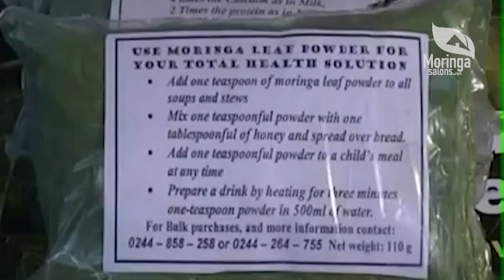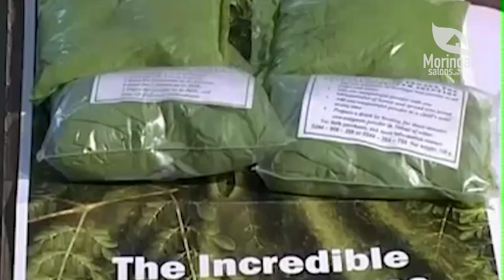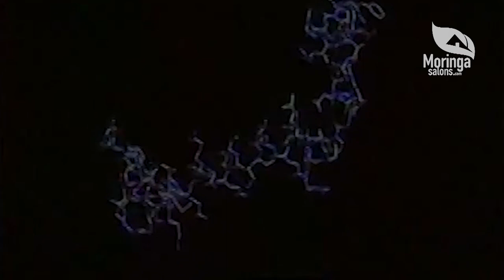MoringaSalons.com: The Wonder Tree, "Moringa Oleifera"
This documentary lead Hair's the Bling founder Darren Stork to discovery ZIJA, an all natural line of supplements derived from Moringa Oleifera.

Moringa has an impressive range of medicinal uses with high nutritional value. Different parts of this plant contain a profile of important minerals, and are a good source of protein, vitamins, beta-carotene, amino acids and various phenolics. The Moringa plant provides a rich and rare combination of zeatin, quercetin, beta-sitosterol, caffeoylquinic acid and kaempferol.

Ideal to offer in salons and spas as part of an overall health & wellness offering, salon drinks and regimens are one of the fastest growing segments of the beauty industry today!

MoringaSalons.com is an authorized distributor of Zija range of supplements, skincare and fitness drinks designed to offer salons a new way to care for clients: offering options for weight management, energy & nutrition and skincare. or at 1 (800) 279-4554.